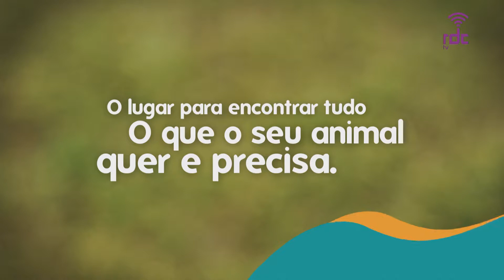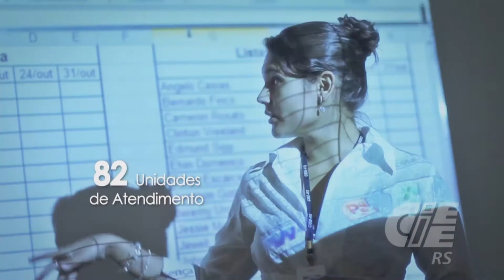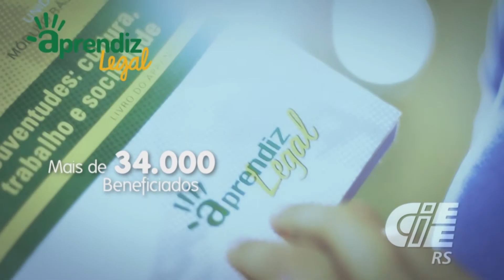RDC Tv - Programa Atividade 17/08/18 (Completo)